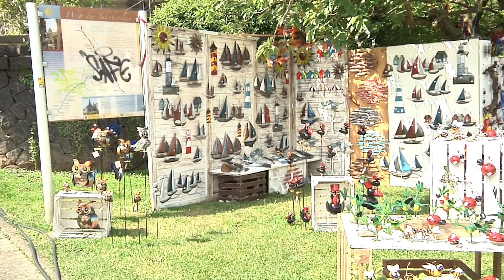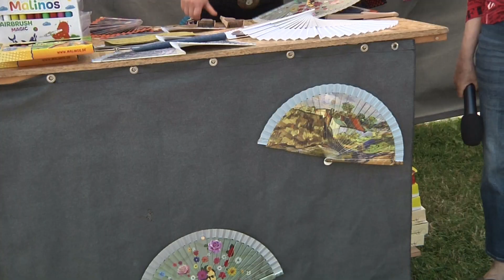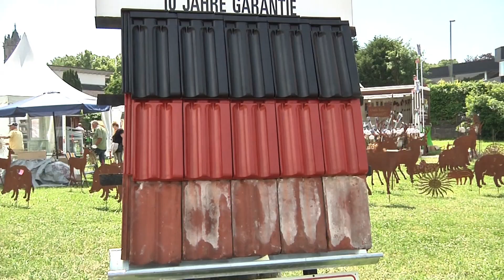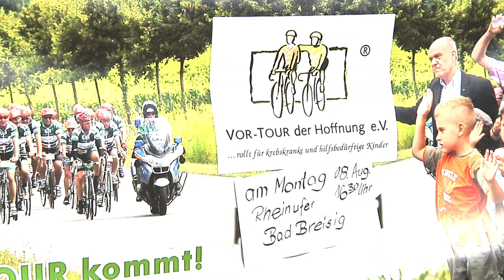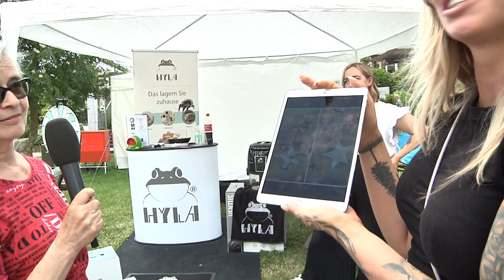Haus u Gartenausstellung Andetnach 2022